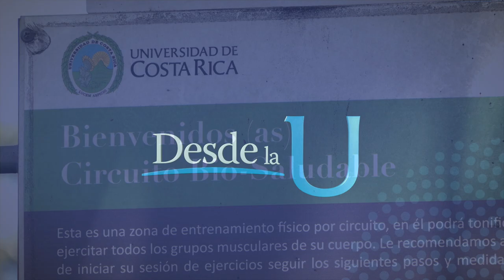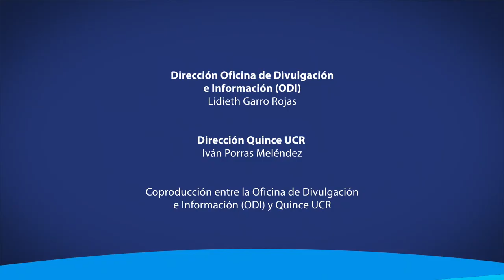Circuitos biosaludables para realizar actividad física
UCR pone a disposición del público los circuitos biosaludables.